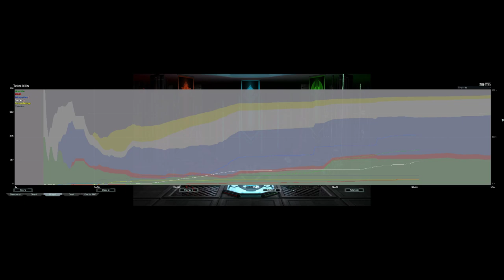Nuclear Arms Race | Astro Cancer